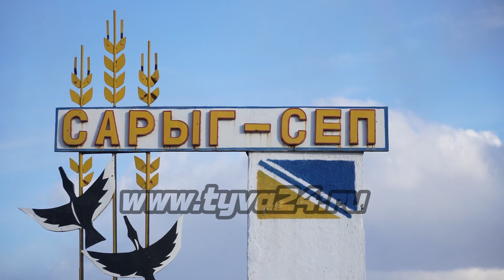В 2024 году одаренные дети Каа-Хемского района пойдут в новую школу искусств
Детскую школу искусств Сарыг-Сепа ждет полная реконструкция. На месте старого здания будет возведено двухэтажное учебное учреждение. Из Каа-Хемского района передает наш корреспондент.